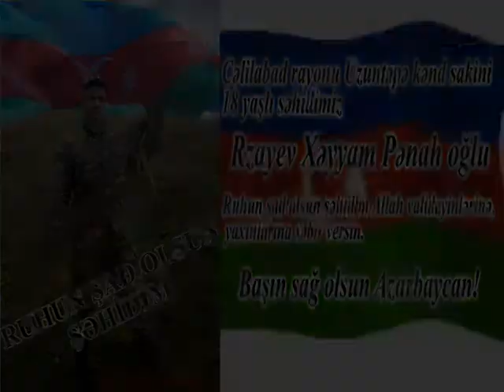Rzayev Xəyyam Pənah oğlu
Samin Tağıyev